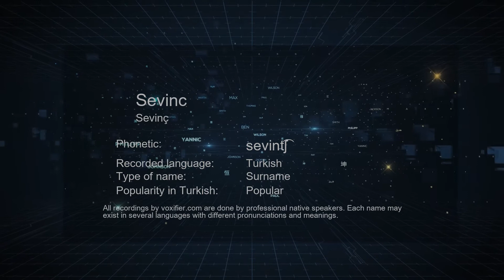How to Pronounce Sevinc (Sevinç) in Turkish - Voxifier.com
This is the Turkish pronunciation, gender, and phonetics recording of the name Sevinc (Sevinç). The same name may exist in other languages with different pronunciations. Check the meaning of name along with other possible pronunciations or similar names for free Voxifier uses the help of expert linguists to simplify pronunciations by replacing some special sounds with sounds more commonly available across all languages.